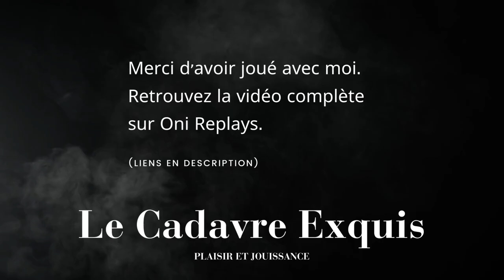Samedi Bagarre du 15 juillet 2023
"Samedi Bagarre" c'est tout les samedi après-midi sur la chaîne Twitch d'Oni.

00:00 intro
00:11 Oni vs LCE | free-play
5:54 LCE vs croute_chef | team
7:08 LCE vs Plumestein | team
9:21 LCE vs NeedDashMacro | team
11:11 LCE vs KaBuFi | team
13:04 LCE vs Alpyro | team
15:28 croute_chef vs LCE | team